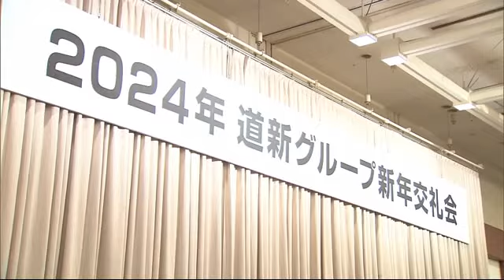「一丸となって安全を」「自分ごとと捉え、学ぶ」航空会社やJR北海道が決意新たに 航空機炎上事故や大地震で幕を開けた2024年 北海道経済のキーマン胸中 (24/01/04 20:10)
新年早々大地震や交通機関の事故で幕を開けた2024年。

　北海道内のキーマンたちがどう受け止めているのか聞きました。

　札幌市内で開かれた北海道新聞グループの新年交礼会です。

　政財界のトップらが集い年頭のあいさつを交わしました。

　痛ましい航空機事故が起きてしまった年始。

　日本航空の北海道支社長は欠席でしたが、全日空の札幌支店長は…

　「我々も航空会社なので重く受け止めている。（近年）出火事故は少なかったので、私自身も社員一同衝撃を受けた。航空会社一丸となって安全を守るんだと決意をお客様に新たに約束する新年にしたい」（全日本空輸　札幌支店 田部 敏之支店長）

　同じく公共交通を担うJR北海道は…

　「我々も交通機関として自分ごとと捉え、学ぶということをやっていかなければならないと改めて感じている」（JR北海道 綿貫 泰之社長）

　元日には能登半島地震も起きました。地震に対する備えを北海道開発局長に聞きました。

「災害はいつ起こるか分からない。国土強靭化を進めることが大事だと実感した。北海道東部に向け今、高規格道路を作っている。国道と2つあると（避難や輸送の）強靭化が増加する」 （北海道開発局 柿崎 恒美局長）

　経済界トップの受け止めを聞きました。

　「（経済的な）損失は大変なもの。なかなか（対策する）ことはできないが、一日早く立ち直れば、経済活動は一日早く正常に戻っていく。長引かせないことが重要」（北海道経済同友会 丸谷 智保代表幹事）

　「（地震の影響で）現実に株価が下がっている。能登半島地震の復旧に我々もいろいろな形で協力しながら進めていきたい。北海道で冬に災害が起きると大変なこと。インフラや各企業も備えをしなければいけない」（北海道商工会議所連合会 岩田 圭剛会頭）